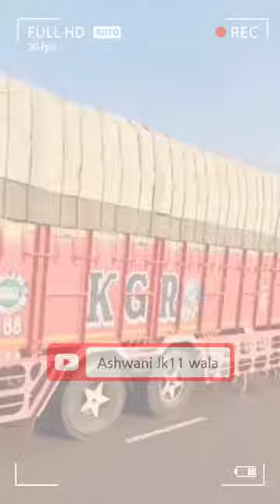Long Drive New Horn video // Trucklover //@IndianTruckingVlog